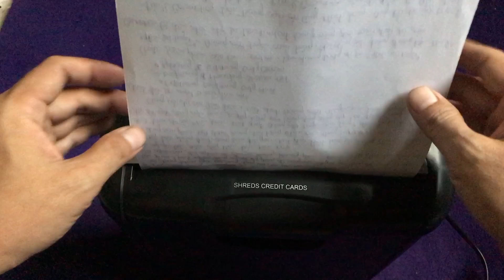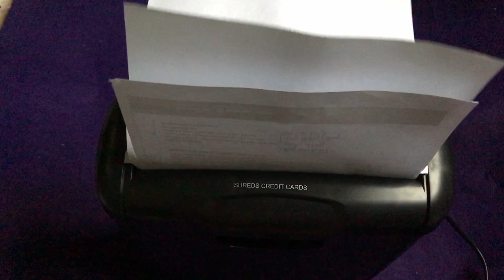Mở hộp Máy hủy tài liệu 8L Texet SC 10N